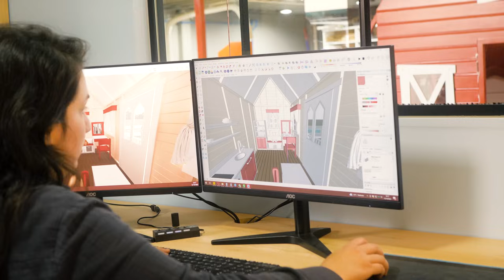João e Maria - A maior fábrica de casinhas de boneca do Brasil!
Conheça a maior fábrica de casinhas de boneca do Brasil! Com produção e entrega própria, nós construímos sonhos e criamos histórias.

Somos especialistas em casinhas infantis, playgrounds, brinquedotecas, quartos infantis, minicidades e projetos personalizados.

Realize o seu sonho de infância e compartilhe essa experiência com seus filhos!